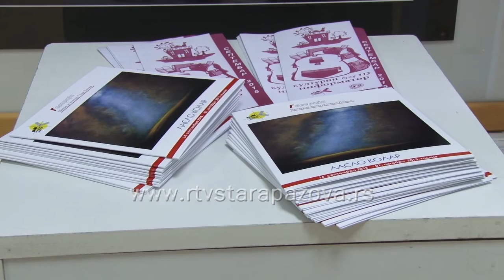Izložba Laslo Kolar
Na prvoj izložbi u Galeriji Centra za kulturu Stara Pazova u ovoj sezoni, sinoć se predstavio Laslo Kolar, pilot u penziji, sa ciklusom posvećenim nebu.